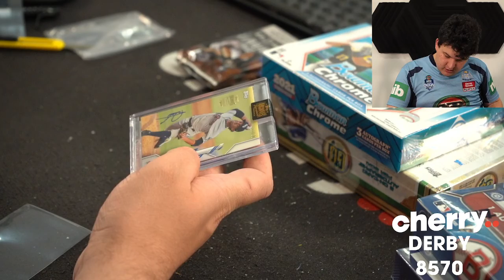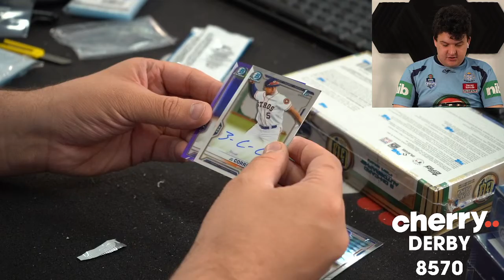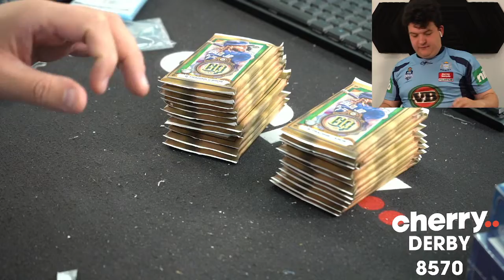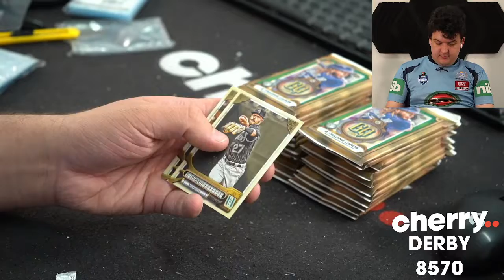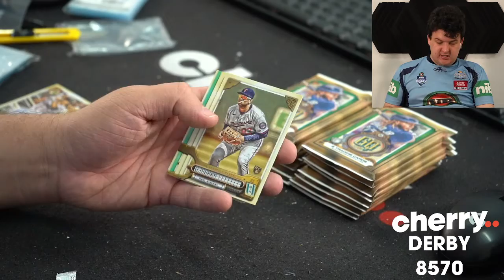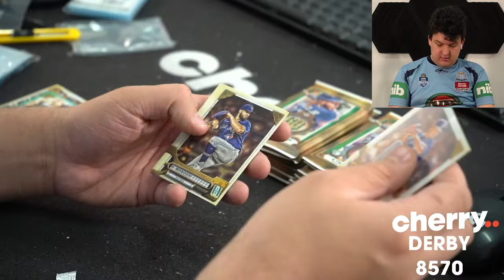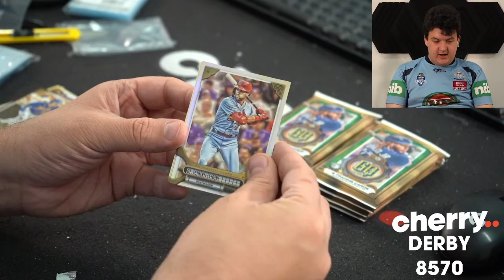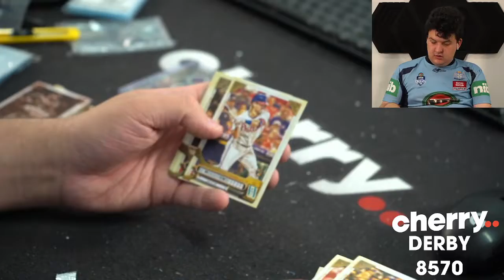Derby - Daily Baseball Break #8570 - Team Based - Jun 08 (5pm)